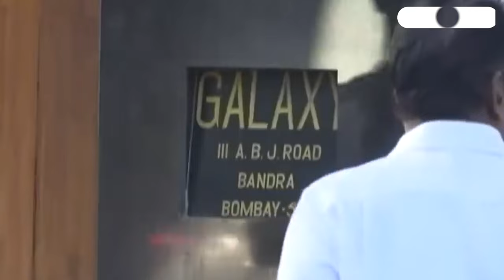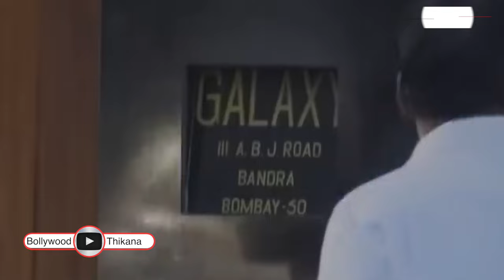BREAKING | "FIRING की 5 गोली ने उड़ा दिए पुलिस के होश" Salman का अपने घर में जीना हुआ हराम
BREAKING | "FIRING की 5 गोली ने उड़ा दिए पुलिस के होश" Salman Khan का अपने घर में जीना हुआ हराम